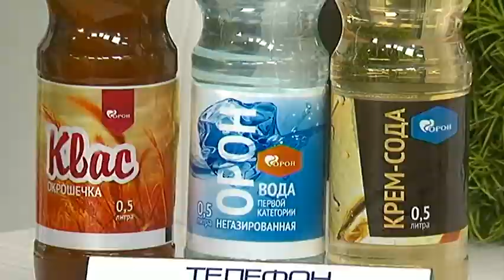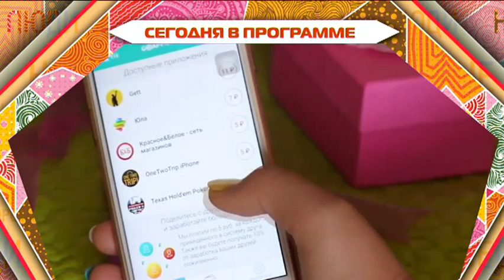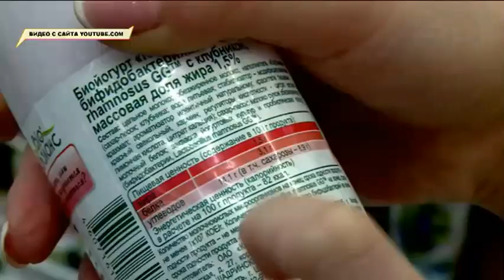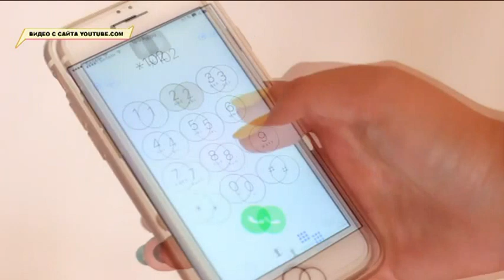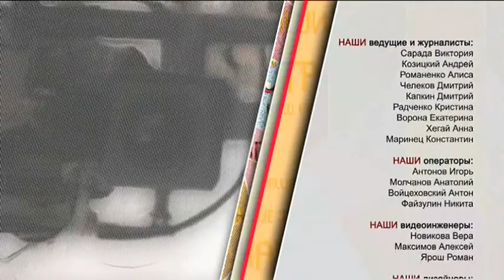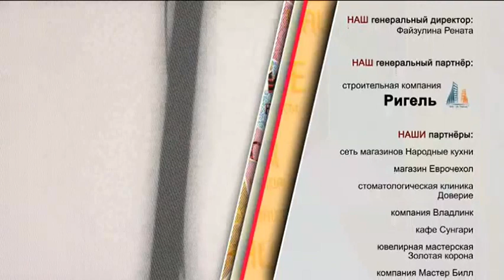"Наше ВСЕ". 31 октября 2016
Запись утреннего эфира развлекательной и познавательной программы "Наше всё" от 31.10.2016 г.